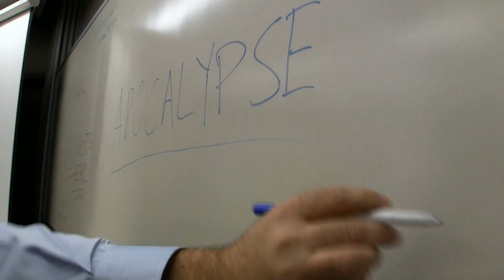Z.A.S.A. The Zombie Apocalypse Survival Academy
"What would you do if faced with the undead?  Where would you go?  How would you survive? What if it happened right at this very moment?  Does your plan take that into account?

Are you ready for the apocalypse?

We here at Z.A.S.A., the Zombie Apocalypse Survival Academy, believe that with the proper training you can be!"

Watch the commercial and find out how you can survive!

CREDITS
Written and Directed by Jonathan Strong

FIRST UNIT
Instructor A: Director - TouYa Cha
Instructor B: Coach - Rick Phetsavong
Instructor C: Car - Zach Benson
Student #1: Takedown - Tommy Vor
Student #2: Shotgun - Rich McNeal
Student #3: Girl - Erica Nori
Student #4: Bait - Charlie Pettee

Zombies:  TouYa Cha, Zach Benson, Chad David, Rich McNeal, Erica Nori, Charlie Pettee, Rick Phetsavong, Tommy Vor.

and Chad David as the Z.A.S.A. Spokesman

SECOND UNIT
Instructors: Zach Benson, Elliott Dexter
Students: Zach Benson, Chad David, Elliot Dexter, Rich McNeal, Erica Nori, Tommy Vor.
Zombies: Zach Benson, Chad David, Elliot Dexter, Rich McNeal, Erica Nori, Tommy Vor.

Costumes - Tonya Strong
Special Thanks - John Peters